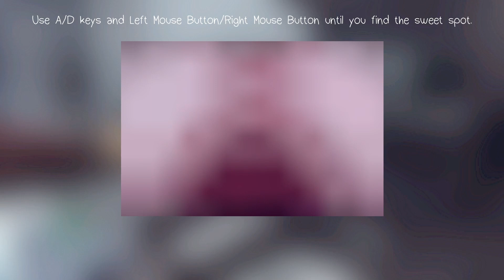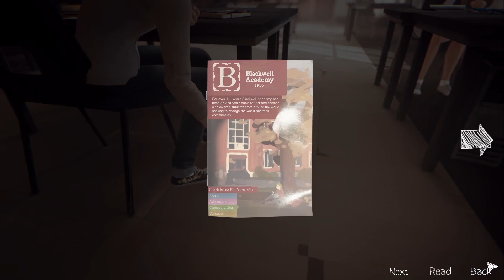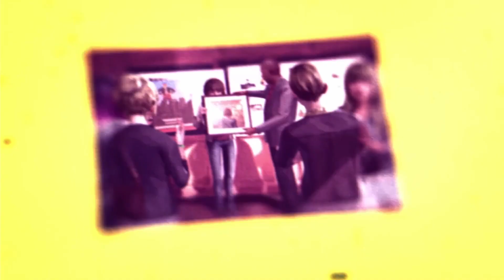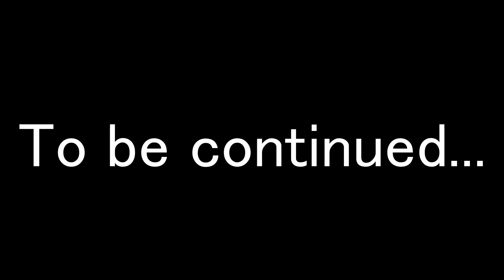I hate him! | Life is Strange #12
Mark Jefferson..
A teacher in photography. He is the reason why Rachel is dead, why Kate is dead and he is also the reason why Nathan is such a idiot.
And now Max is another victim in Mark's weird obsession..